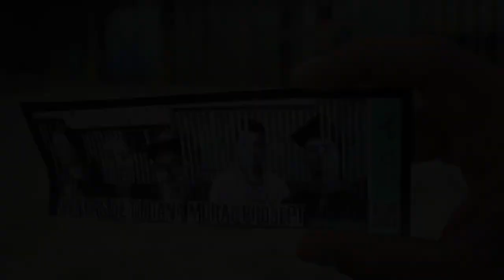Playas de Tijuana Mural Project (2023 Trailer)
The Playas de Tijuana Mural Project poses the question: Who Counts as a Childhood Arrival to the United States?  In response, it portrays the myriad of stories behind the United State’s Childhood Arrivals dilemma through community artivism, muralism, portraiture, digital storytelling, and digital humanities.